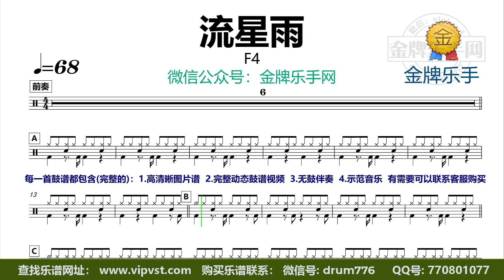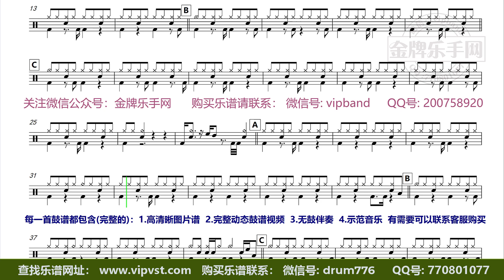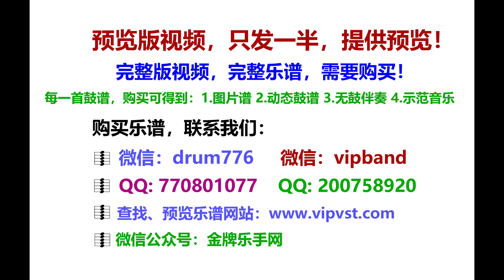【金牌乐手】X388.F4 - 流星雨 鼓谱 动态鼓谱 无鼓伴奏